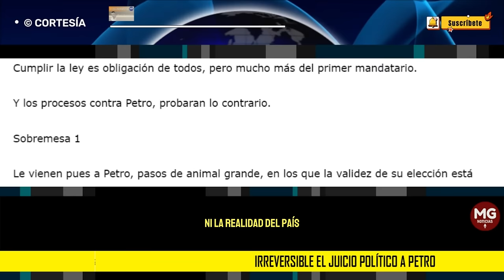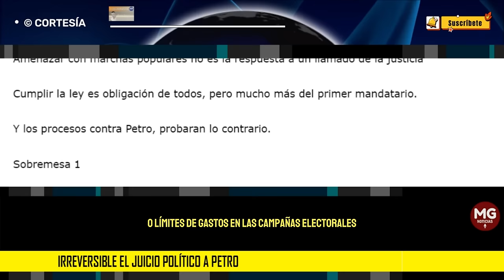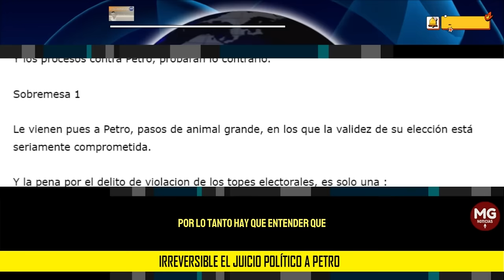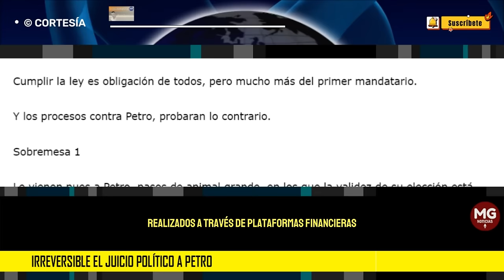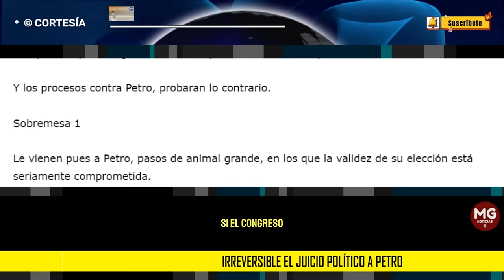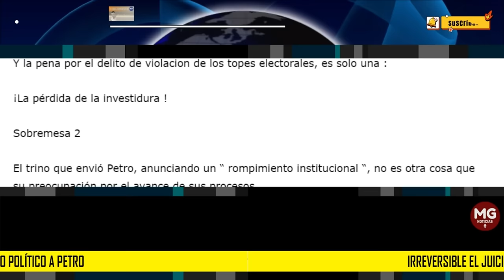IRREVERSIBLE EL JUICIO POLÍTICO A PETRO 🔴 Por : Álvaro Ramírez González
Por considerarlo de gran interés para mis lectores, les transcribo en esta mi columna, un importante artículo de la Exfiscal general de la nación, Vivian Morales.